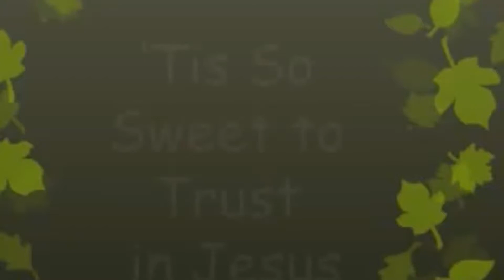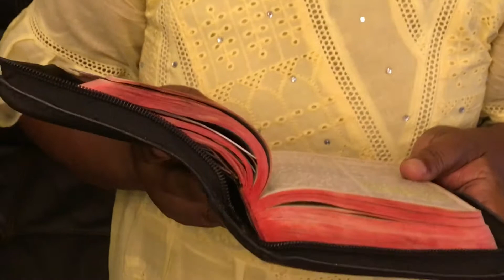Reka kwihangana gusohoze umurimo wako by Bishop Dr Safari Emmanuel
Ubutumwa bwiza bwo ku 13/09/2020